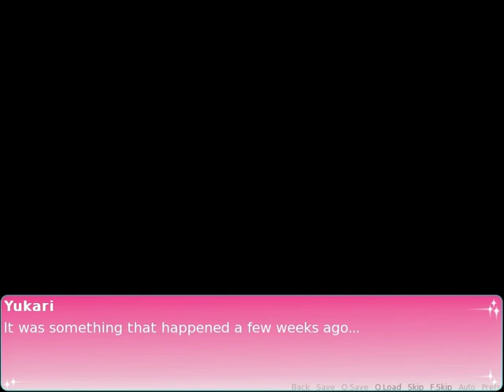Let's Play Liar Liar - Murder Sim with Lauren - Visual Novel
Play as Yukari, the girl who must get vengeance on her boyfriend.